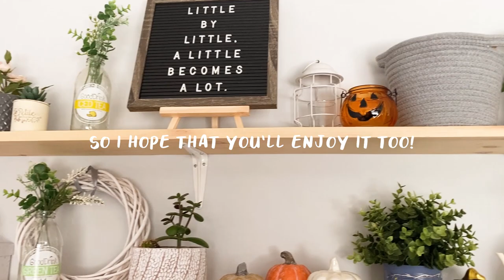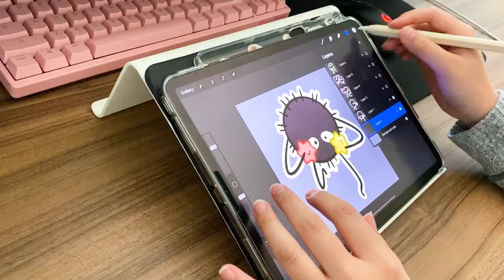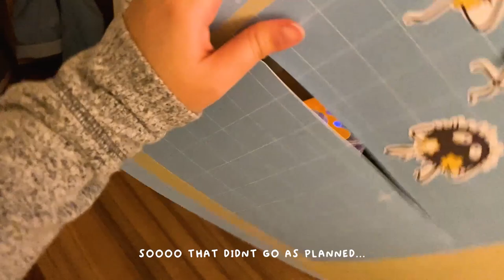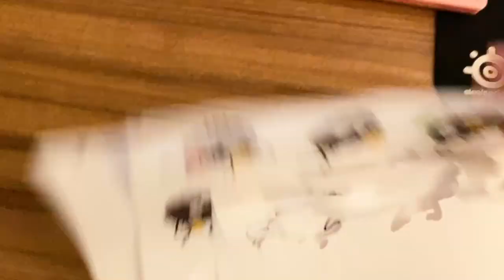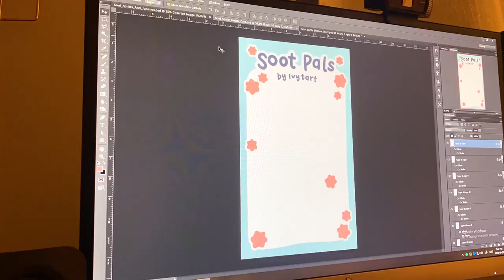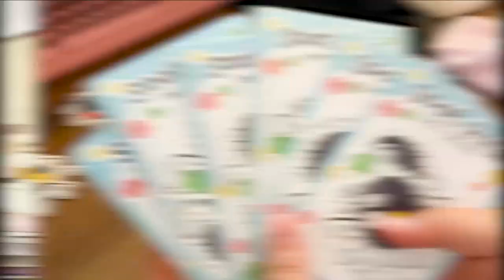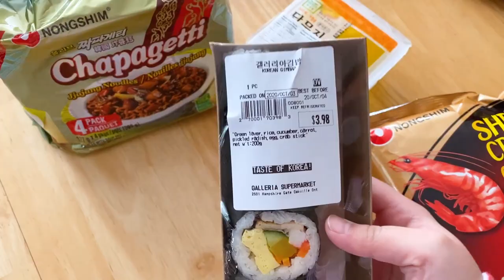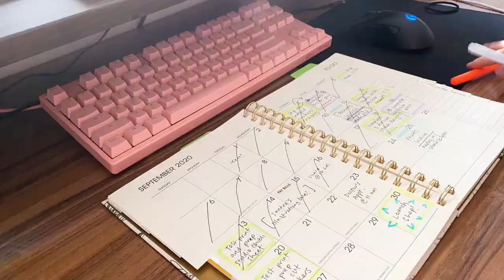Soot Sprite Stickers, CRICUT STRUGGLES 😥, & DESK TRANSFORMATION!! ✨ | STUDIO VLOG 02 🍓 [CC]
HELLO EVERYONEE!! ❤️️

I'm finally back with another studio vlog! I hope you've all been well over the past few weeks. This vlog has been in the making for awhile now, so a few things are a bit outdated. I'll have to try to remember to touch upon all the updates in my next vlog.

Oh yeah, and let me know how you like the CC that I added in! It took me awhile to add it all in but I really hope that it adds to your experience!! 😊

I'm a lot happier with how this vlog turned out compared to my first one, so I really hope that you enjoy it too!

Love,
IVY🍓

Etsy Shop (Under construction!)